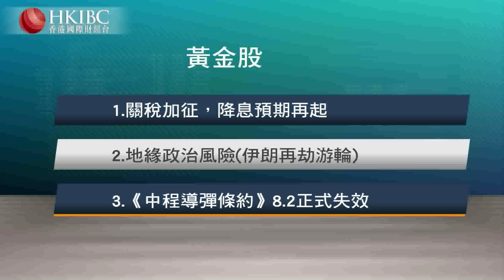『投資朋友圈』黃金軍工現時看好？@黃澤航【香港國際財經台】#20190805#